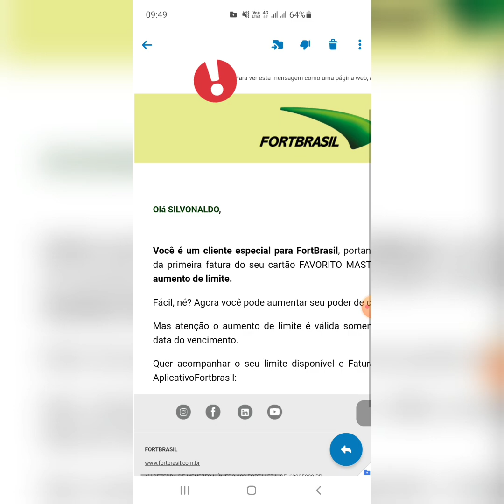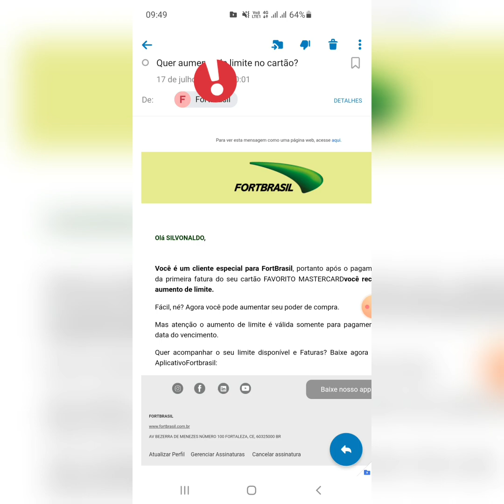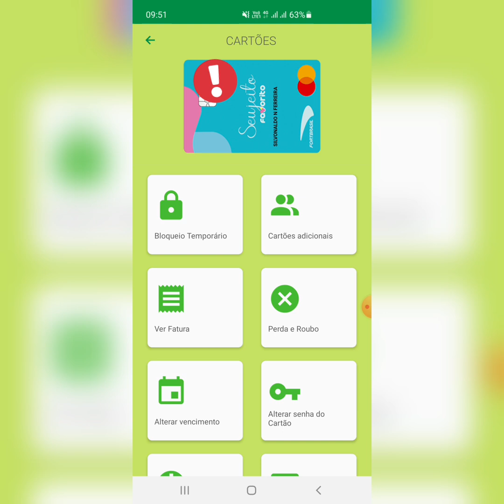cartão jeito favorito fortbrasil com primeira fatura pagar já tem E-mail com Aumento de limite 🤑